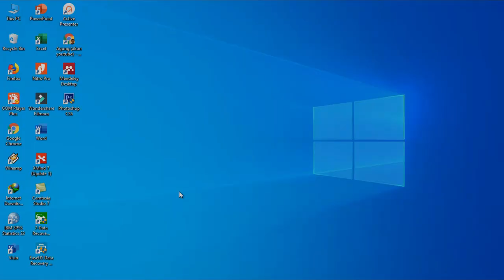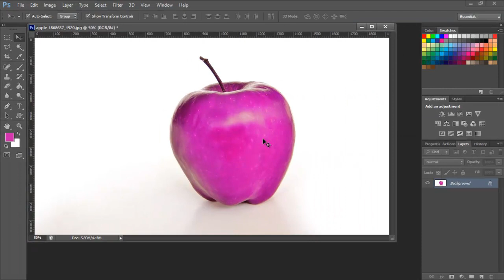4 13 REPLACE COLOR